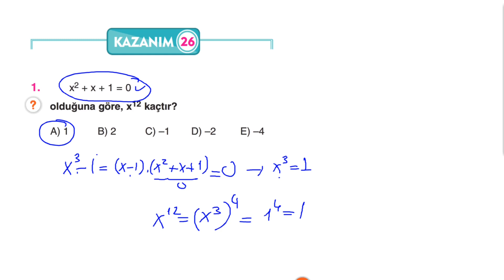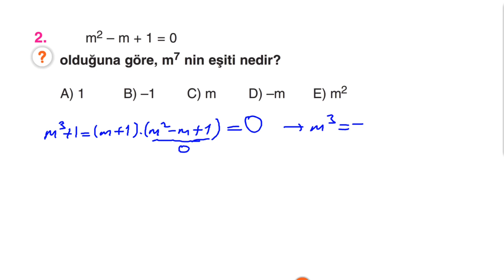Çap Yayınları - AL - 10.Sınıf Matematik 3.Fasikülü-2.BL- KAZANIM 26